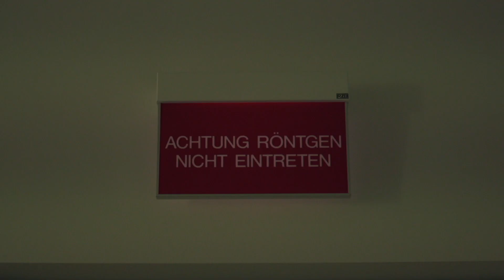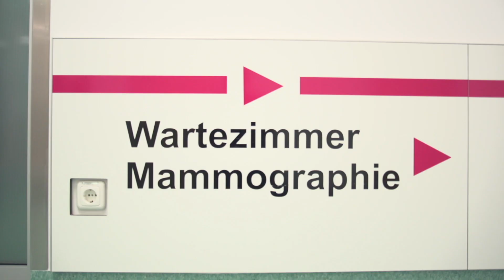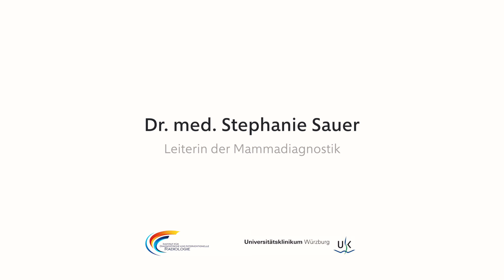125 Jahre Röntgen - Stephanie Sauer über Faszination Röntgen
Faszination Röntgen

Was macht für Sie die Faszination Röntgen aus? Das wurden anlässlich des Röntgenjahrs vier Mitarbeiterinnen und Mitarbeiter des Instituts für Diagnostische und Interventionelle Radiologie gefragt. Im Video erfahren Sie, was sie geantwortet haben:

Dr. Stephanie Sauer, Leiterin der Mammadiagnostik, Institut für Diagnostische und Interventionelle Radiologie am UKW

In unserem modernen Universitätsklinikum gewährleisten ausgewiesene Spezialistinnen und Spezialisten eine sichere medizinische Betreuung unter dem Einsatz neuester Techniken und Methoden. Auf diesem Kanal zeigen wir Ihnen Ausschnitte dieses weitreichenden Spektrums der Maximalversorgung.